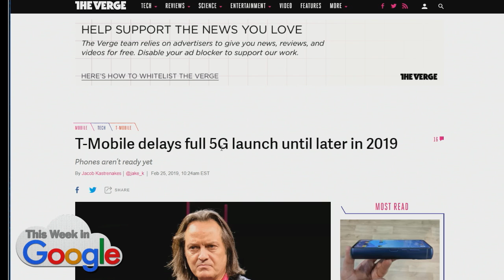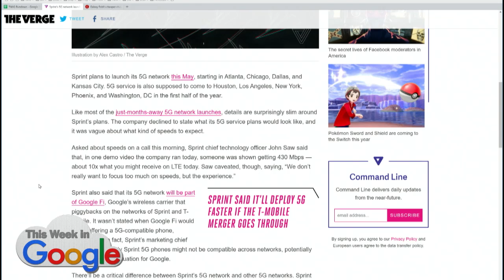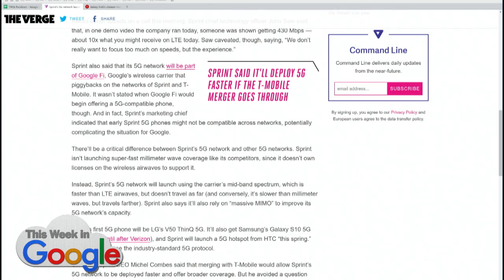5G at MWC 2019: When is 5G Really Coming?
Stacey explains exactly what 5G is, how it will work, and when we'll get it.